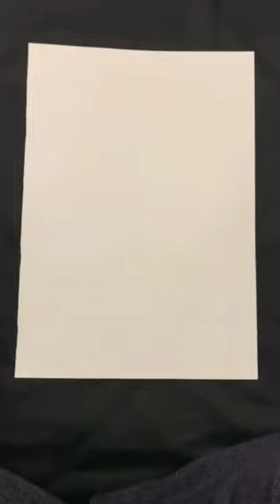still life (pen n ink)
Still life (pen n ink work )

Cartridge A3 sheet
Brustro fineline pen